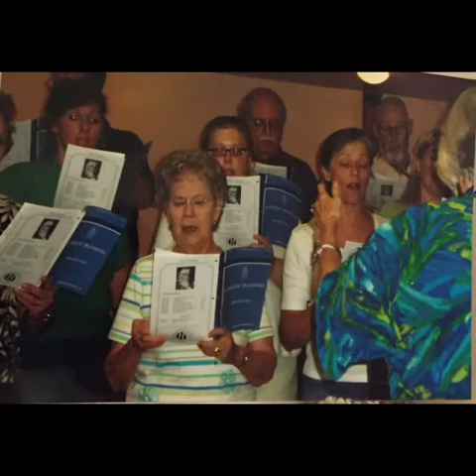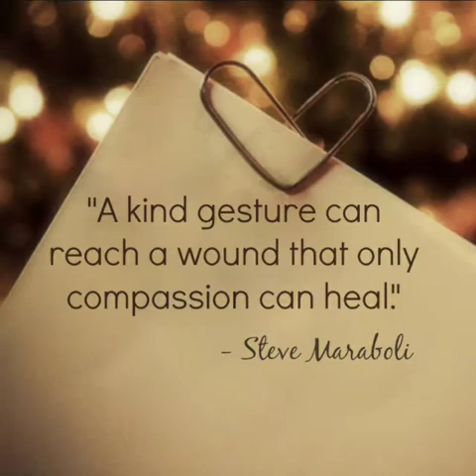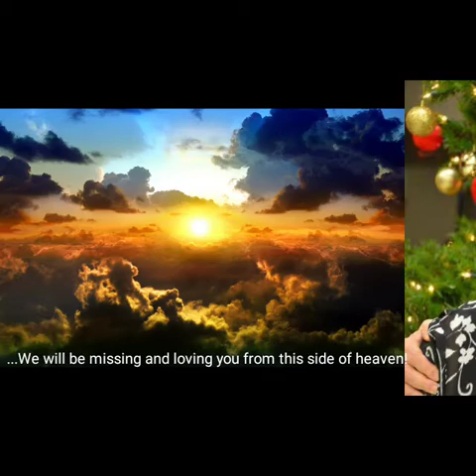In loving memory of Dr. Robert "Bob" Allen Gay, 8/10/1941- 1/19/2018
My grandfather passed away January 19, 2018 and we had his funeral this past weekend. It has been a hard time for my family. This is a memorial slideshow in loving memory of him. The funeral home made a movie but there were many photos that could not be included. So I thought I would make a slideshow and include all of them along with the song I sang and played on piano to the original video.

The track on this slideshow is
"I'm Your Angel"
by Celine Dion and R.Kelly

We love and miss you Grandaddy! Until we meet again!